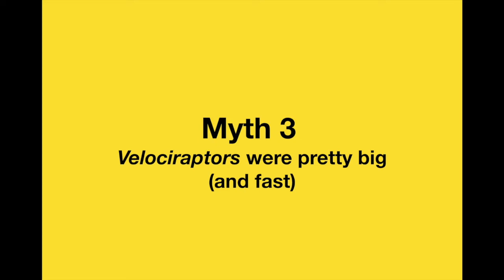Age of the Dinosaurs Preview: Dinosaur Misconceptions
Working on my unit for LS4-1 (History of Life on Earth) and want to give a little spoiler of what is to come. Here's a bonus section from the video on common dinosaur misconceptions.